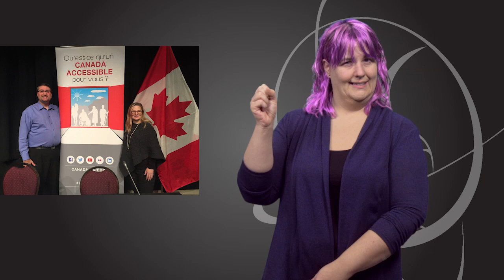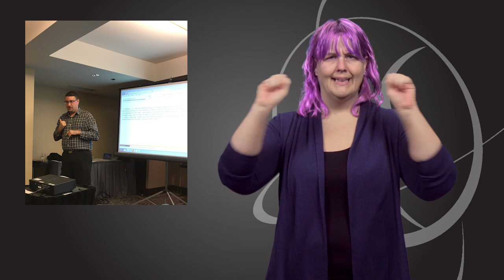Vlog 3, Partie 1: Canada Accessible: Les réalisations de l’ASC-CAD (LSQ)